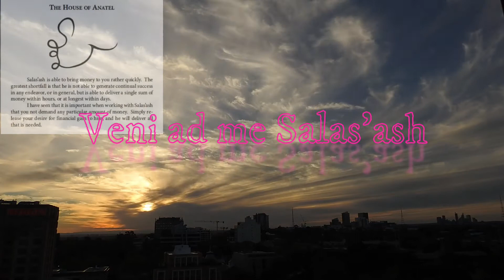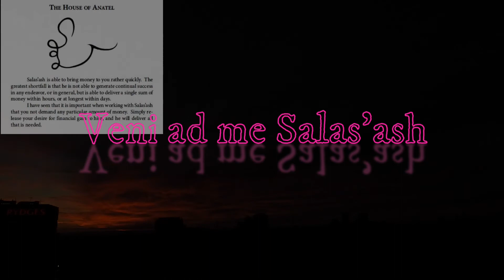Salas'ash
My services i offer : Tarot card readings, consultation advice, connecting with dead loved ones, astrology, energy work, deification rite, wealth rite and more just ask for rates.